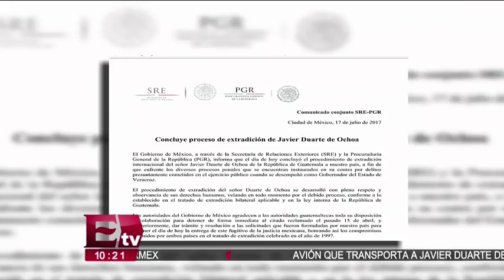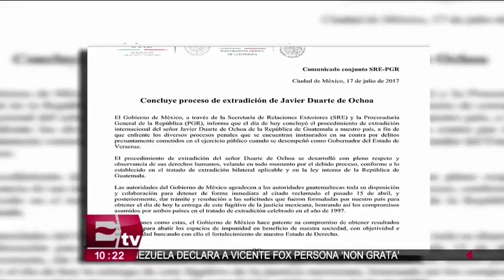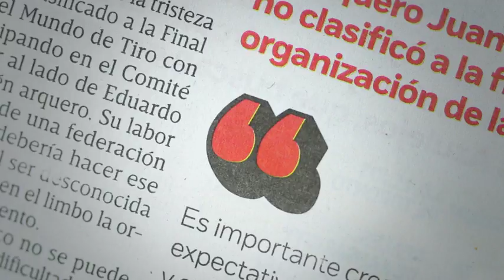Concluye proceso de extradición de Javier Duarte: SRE y PGR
El gobierno de México comunica a través de la Secretaria de Relaciones Exteriores y la Procuraduría General de la República, que hoy se termino el procedimiento de extradición internacional de Javier Duarte de Ochoa de la República de Guatemala a nuestro país con el fin de que enfrente los procesos penales correspondientes.

17 de julio de 2017